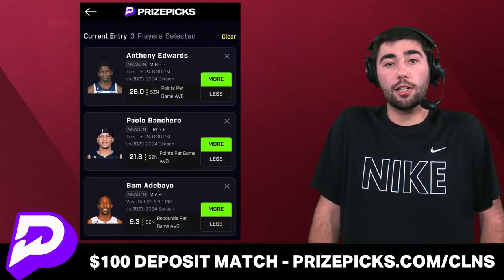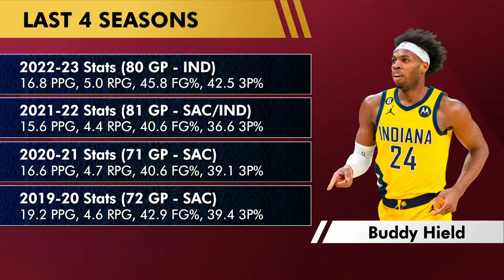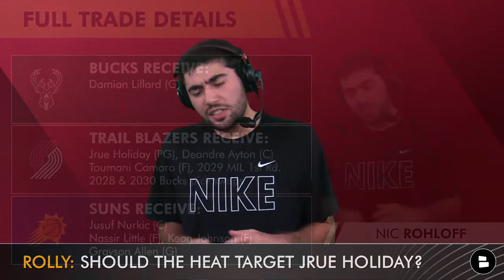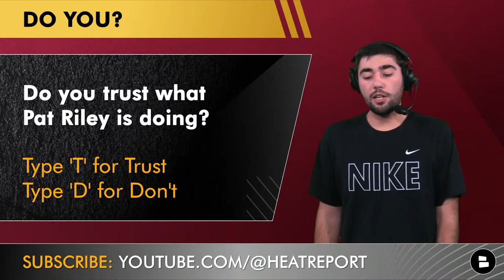Miami Heat News ALERT: Damian Lillard Traded To The Milwaukee Bucks | Instant Reaction & Analysis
Breaking NBA trade news: Damian Lillard has been traded to the Milwaukee Bucks as part of a three-team trade. Pat Riley was not able to get a deal done for the Miami Heat and now Giannis Antetokounmpo and Damian Lillard are one of the best duos in the NBA. Jrue Holiday, Deandre Ayton and Jusuf Nurkic were also a part of the NBA trade as well. Miami Heat trade rumors have been hot around Damian Lillard and names like Nikola Jovic, Tyler Herro, Kyle Lowry and Jaime Jaquez Jr. but that will not be happening anymore. Heat Report host Nic Rohloff breaks down the Damian Lillard trade details and the future of the Miami Heat on today’s Heat news and rumors video.

Daily Miami Heat YouTube videos with the latest surrounding YOUR Miami Heat!

Damian Lillard trade:
Bucks receive: Damian Lillard (PG)
Trail Blazers receive: Jrue Holiday (PG) Deandre Ayton (C) Toumani Camara (F) 2029 first-round pick (MIL) 2028 & 2030 Bucks pick swap
Suns receive: Jusuf Nurkic (C) Nassir Little (F) Keon Johnson (F) Grayson Allen (G)

Display your Miami Heat ball knowledge in the comments section:
- One-word reaction to the Bucks trading for Dame?
- Do you trust what Pat Riley is doing? Type ‘T’ for Trust or ‘D’ for Don’t

Follow on to learn all Miami Heat news before we bring you a YouTube video on the Miami Heat Report!

Follow the latest Miami Heat rumors and highlights from news sources like The Ringer, Bleacher Report, and ESPN on the Chat Sports

Want to be the first commenter on a video? Hit that notification icon and stay locked in on all Miami Heat news & rumors!

Be caught up with all Miami Heat news & rumors by checking out our most recent YouTube videos:

HIT THAT THUMBS UP ICON if you love the Miami Heat 👍👍

Do you love the Miami Heat? Show me by sharing this video!

Follow Chat Sports on Twitter and Facebook in order to be the most informed sports fan on planet Earth!: